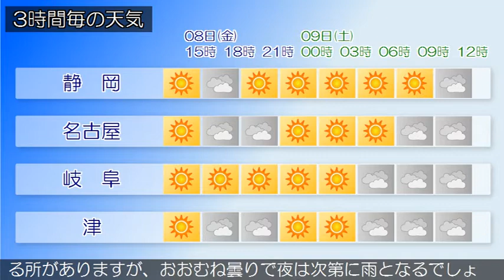2020/05/08 東海地方の天気予報 昼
日本付近は、高気圧に覆われています。東海地方は、晴れまたは曇りとなっています。今日の東海地方は、高気圧に覆われて晴れますが、湿った空気の影響で雲の広がる所があるでしょう。明日の東海地方は、高気圧が日本の東へ移動し、西から前線を伴った低気圧が接近する見込みです。このため、はじめ晴れる所がありますが、おおむね曇りで夜は次第に雨となるでしょう。